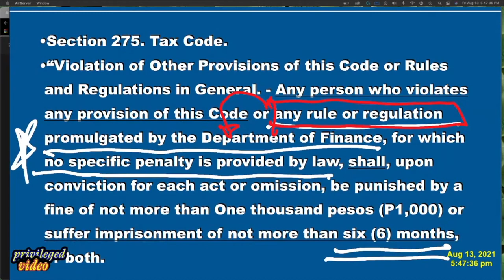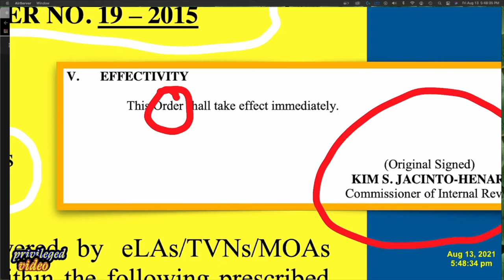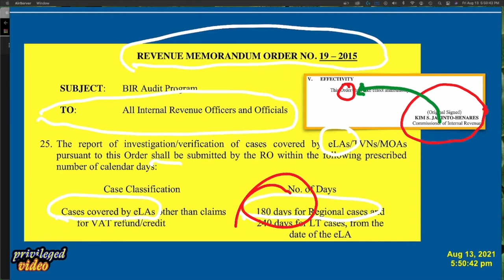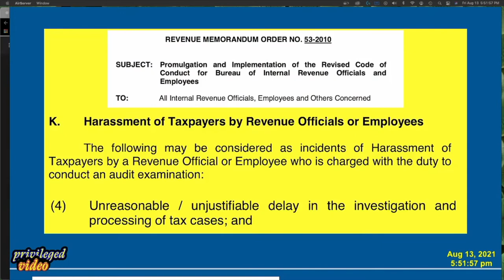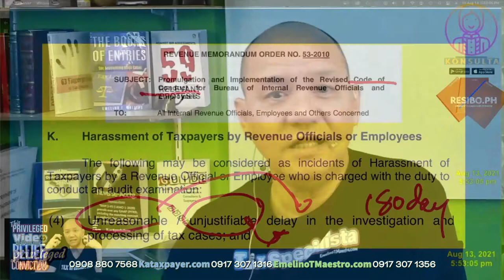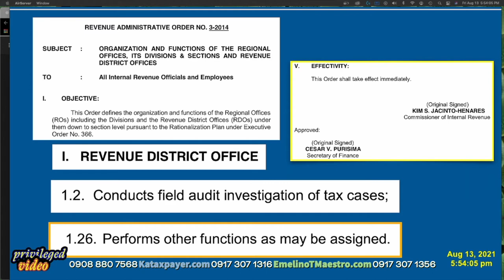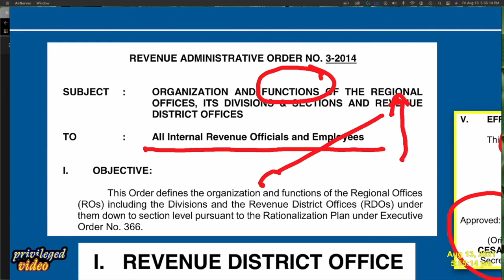Complaining BIR harassment arrogance negligence assessment corruption oppression NOD PAN FLD Part 3